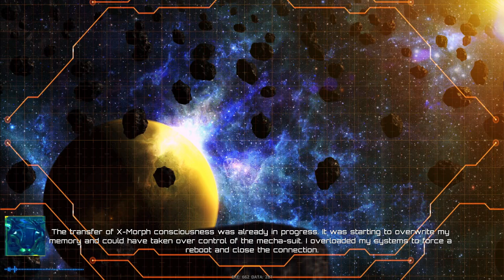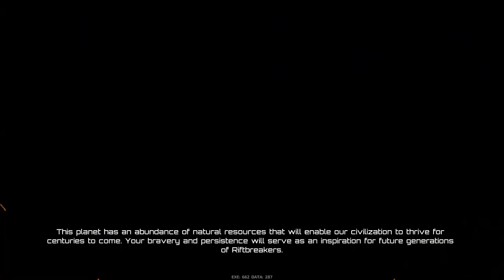RiftBreaker and Metal Terror DLC - Full Game - Long Play (No Commentary)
00:00:00 - Cinematic Intro
00:00:57 - Gameplay
7:15:00 - Gameplay Metal Terror DLC
10:03:30 - Metal Terror DLC Final Dialogue
10:08:41 - Metal Terror DLC Cinematic Ending
10:39:02 - Cinematic Ending
The Riftbreaker™ is a base-building, survival game with Action-RPG elements. You are an elite scientist/commando inside an advanced Mecha-Suit capable of dimensional rift travel. Hack & slash countless enemies. Build up your base, collect samples and research new inventions to survive.